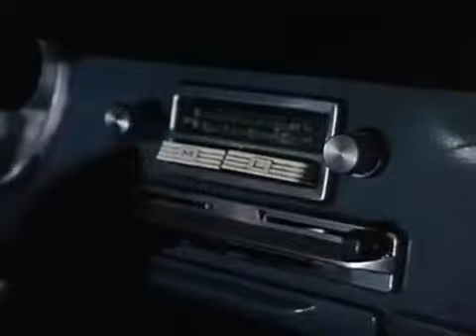Derrick S02E07 - Hoffman pokoljárása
A legendás Derrick sorozat